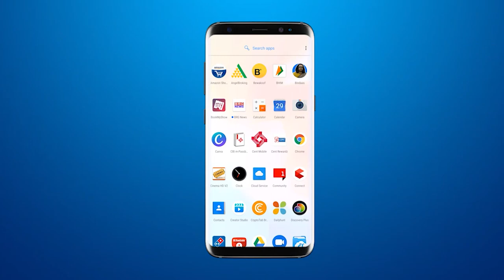Gujarat विधानसभा के प्रोटेम स्पीकर के तौर पर विधायक योगेश पटेल ने लिए शपथ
गुजरात विधानसभा के प्रोटेम स्पीकर के तौर पर विधायक योगेश पटेल ने लिए शपथ